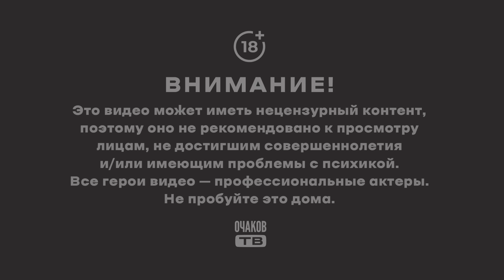Личная самооценка, палитра...